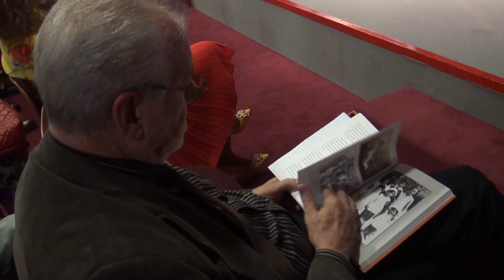LANÇAMENTO DE BIOGRAFIA DE TOMÉ DE BARROS QUEIROZ NA SPA EM 2.7.2019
A Arte de Brilhar no Palco e na Vida
de Tomé de Barros Queiroz por Miguel Ferraz

Lançamento efetuado no Auditório da Sociedade Portuguesa de Autores em 2 de julho de 2019, com a presença da viúva Mimi Gaspar, dos filhos, outros familiares e de várias personalidades da vida cultural e artística.

Reportagem webtvp / Nunes Forte